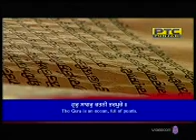Amrit wele da mukhwakh shri Harmandar sahib ( Ang-685), 08-August-2020